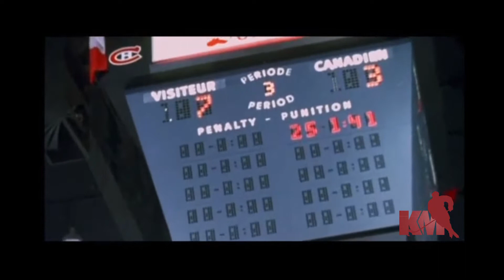К 50-летию серии 1972 года - СССР - Канада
50 лет назад развеян миф о непобедимости канадских профессионалов. 2 сентября 1972 года в Монреале, сборная СССР разгромила сборную Канады со счетом - 7:3!!!